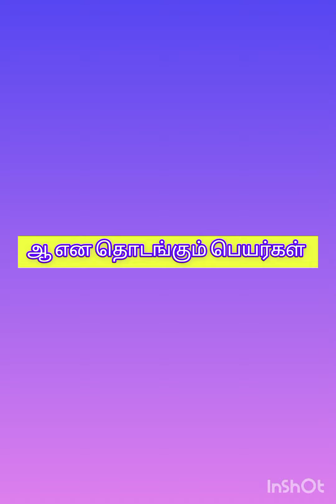தமிழ் - முதல் வகுப்பு - பருவம் 1 - ஆ என தொடங்கும் பெயர்கள்.